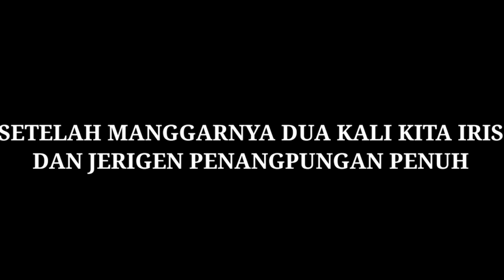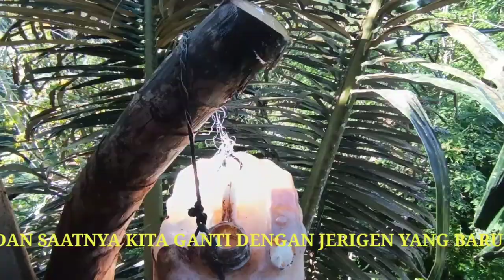aren nira banyak air